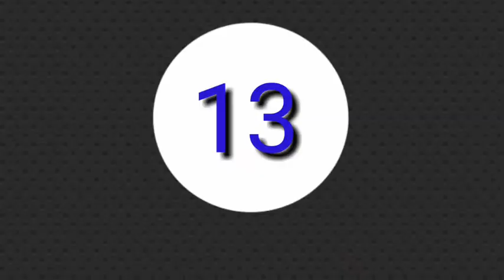Top 15 Beautiful National Park In North East India